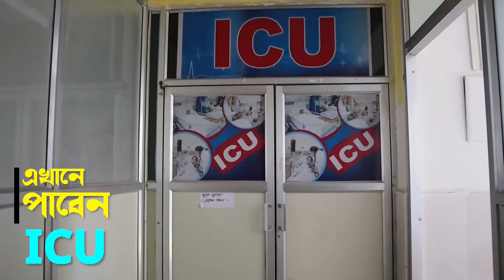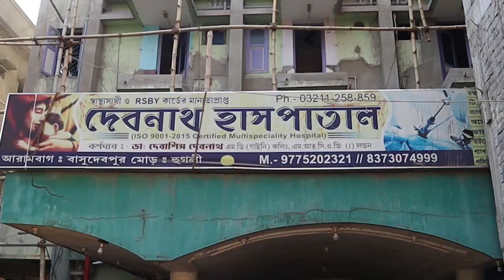হুগলীর হরিপালে ১৬৮ তম হুল দিবস পালন।—প্রতিবাদী আওয়াজ